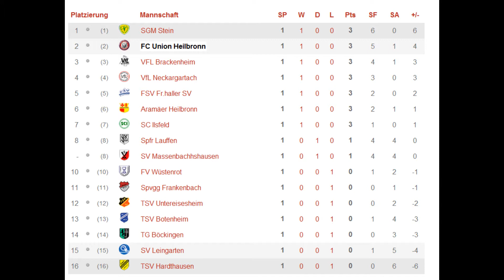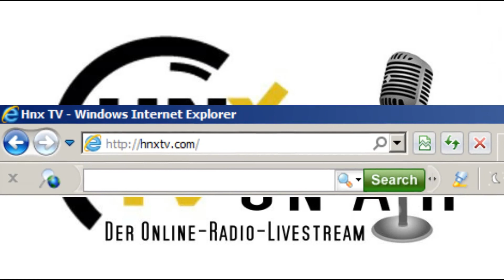26.08.2012 FC Union Heilbronn vs SV Leingarten